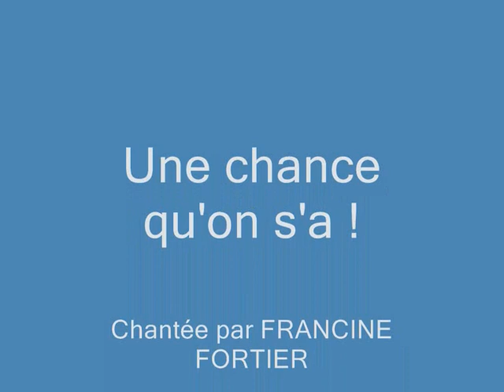une chance qu'on s'a / par Francine Fortier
Une chanson interprétée par FRANCINE FORTIER  DU QUEBEC , sur un diaporama des photos de mes voyages en Europe , " une chance qu'on s'a "  à écouter et à regarder !  c'est superbement bien chantée   merci à Francine !  A+

une chanson écrite par Jean-Pierre Ferland du Quebec